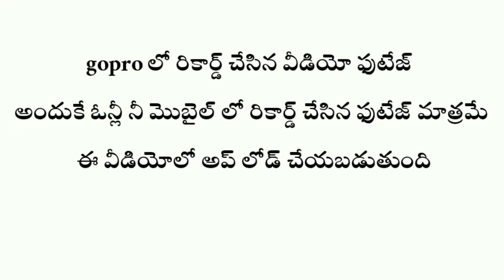GOPRO HERO 9 Undoxing || Offline stor in NELLORE (AP) || best price & 2 years warranty || TELUGU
hi frinds this is dtssidhu i buy a gopro hero 9 black in V store I best price thanku from (vamsi) bro the stor owner  and shop number : 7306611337
use ourchannel name to best price and you get 2 years warranty seald box
and this creadit go to adil my friend recommend the stor ..thanks to adli
stor
 location gandhi bomma centre nellore in ( V stor )
location 📍: V-stor

Or leave us as personal message here and we will remove you video right away "please Do not opt for YouTube strike

ˡᶦᵏᵉ ᶜᵒᵐᵐᵉⁿᵗ ˢᵃᵛᵉ ˢʰᵃʳᵉ ˢᵗᵒʳʸ
         KEEP SUPPORTING```